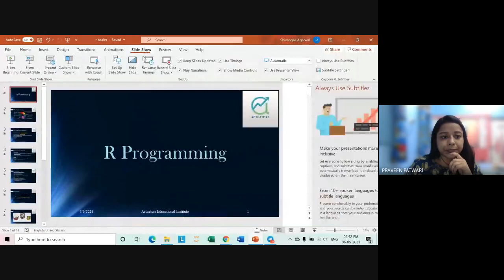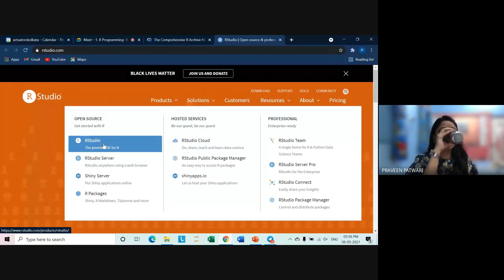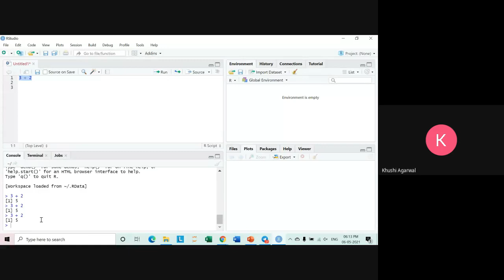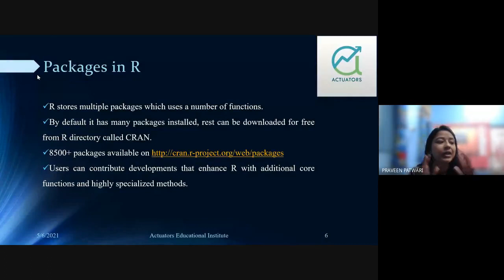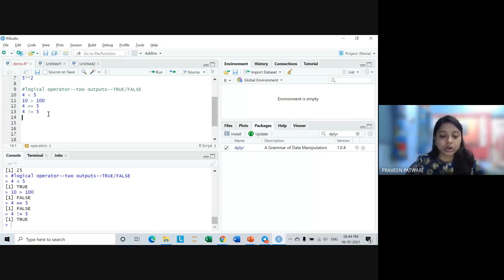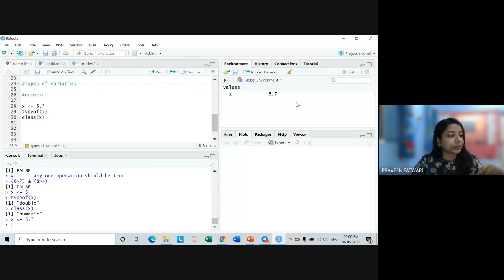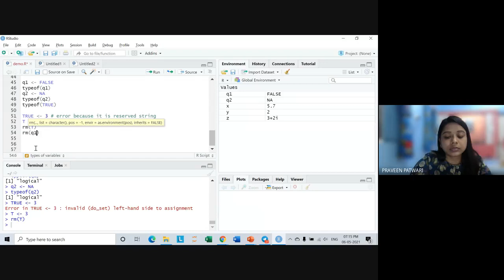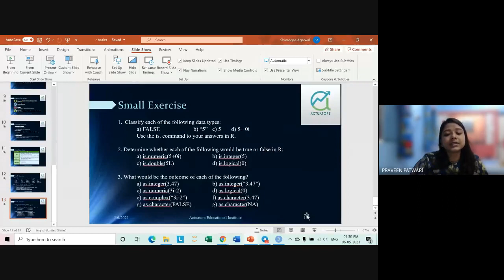R Programming Basics Class 1 | By Shivangee Agarwal | IFoA | IAI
The instructor discusses the basics of R programming, including how to install R and RStudio. The class covers various aspects such as coding in R, using arithmetic and logical operators, and understanding data structures. The teacher gives examples and instructions on installing
packages, running R scripts, and basic troubleshooting steps. The script also includes some conversational elements and student interactions, making it an interactive and engaging learning session.

Timesatmp
00:00 Introduction
00:44 Introduction to R Programming Basics
5:19 Why R Programming?
8:38 Downloading and Installing R and RStudio
15:02 Introduction to RStudio
27:53 RStudio Console
43:10 Components of RStudio
44:37 Packages in R
53:30 Basic Operators
1:12:50 Types of Variables
1:43:52 Convert Variables
1:44:05 Check Variables